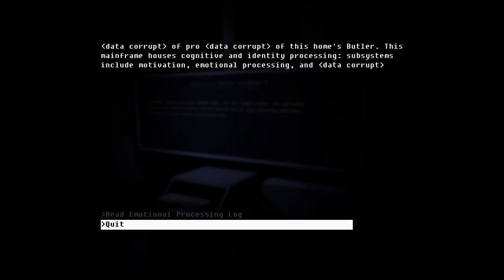The Fall 2: Unbound: Episode 29 - The Butler's Feelings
After lots of searching through the house, we finally get the Butler to start feeling something for a past tragedy.